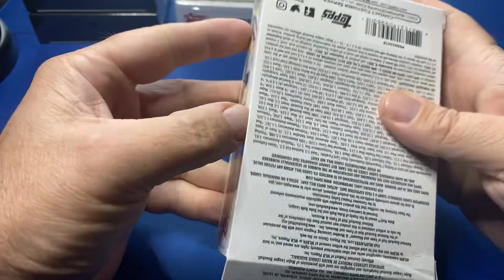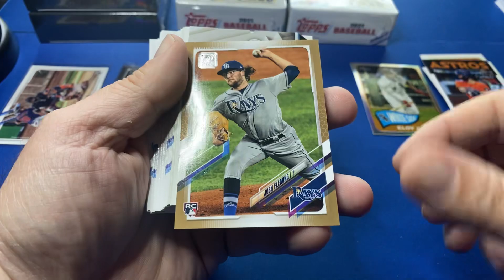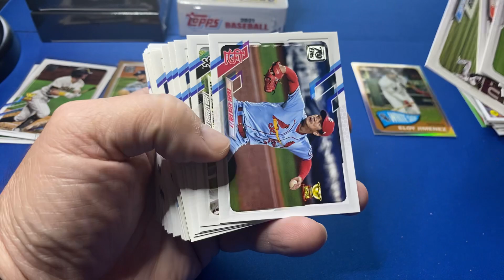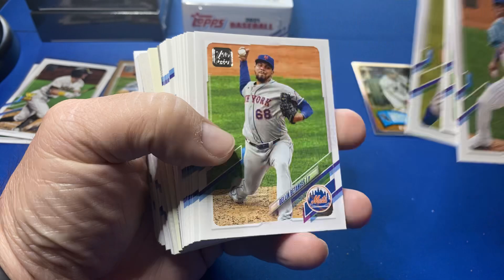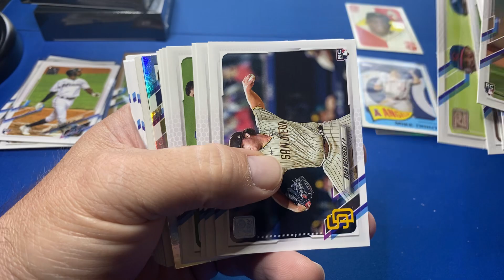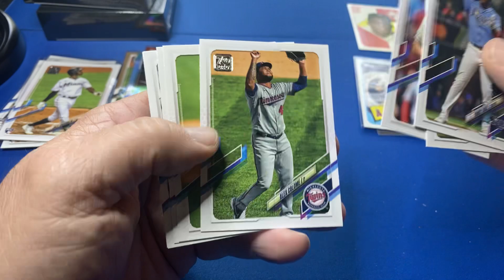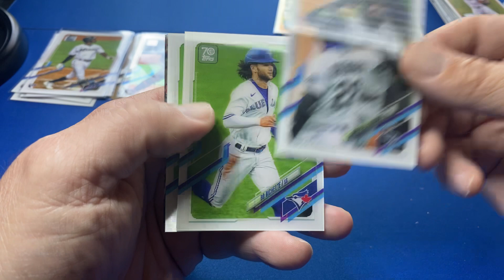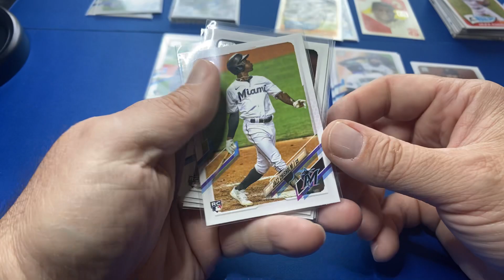2021 Topps 3D + 5 Series 2 Hanger Boxes